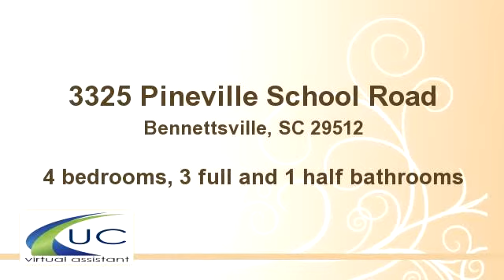3325 Pineville School Road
Enjoy this video of 3325 Pineville School Road